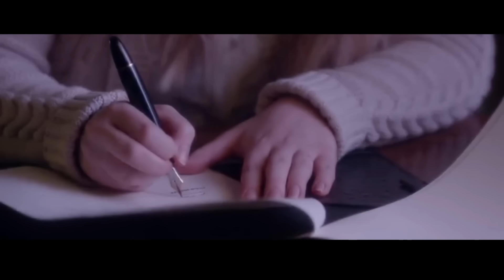Ela Vende sua alma por 50 anos de PRAZER, mas quando o Diabo vem atrás dela, as coisas ficam TENSAS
Nome do FILME: Room 104 Episódio 11 (Crossroads)  (2019)

Uma jovem atrevida negociou com uma empresa um acordo de 50 anos de riqueza e prazer com os homens, mas quando chegou a hora da vingança o diabo veio atrás dela, um choque que ela não esperava, mas conseguiu enganá-lo